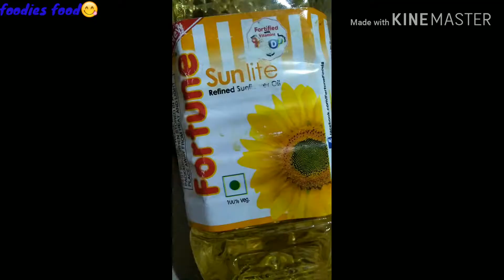Sabji pulao( veg pulao )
hey foodies ! today I'm gonna share a very simple but tasty recipe with u.
today's recipe name is " Sabji pulao " or vegetable pulao.which made from lotz of color full vegetables , raisin..
 ingredients list given below👇

ingredients
1. basmati rice -1 glass
2. carrot - 1small size
3. green pea - half cup
4. cabbage - half cup
5. potato - 2 medium size
6. black cardamom - 1 ( use only pod )
7. cardamom - 2
8. clove - 4
9.cinnamon stick - 1
10 . ginger - 1 small piece
11. garlic - 18 - 20 cloves
12. raisin - 25- 30
13. garam masala pwdr - 1 tsp
14. black pepper pwdr - 1 tsp
15. sugar - 1 tsp
17. salt - as per taste
18. oil - 3tbsp
19. clarified butter( ghee )  - 1 tsp ( u can also cook "sabji pulao " in ghee... 2 tbsp ghee or as u need )

instructions 👉 at first pour water into basmati rice and keep aside for 30 min thn u can use the water soak rice
 ( প্রথমে বাসমতি চাল টাই জল দিয়ে ভালো করে ভিজিয়ে রাখতে হবে 30 মিনিট তার পর জল ঝরিয়ে ব্যবহার করতে হবে )

** give 1 whistle then off the oven let the cocker cool naturally.